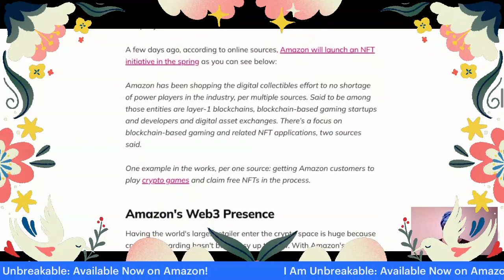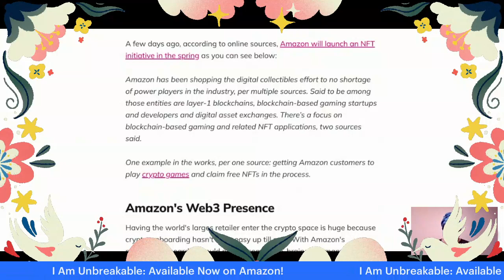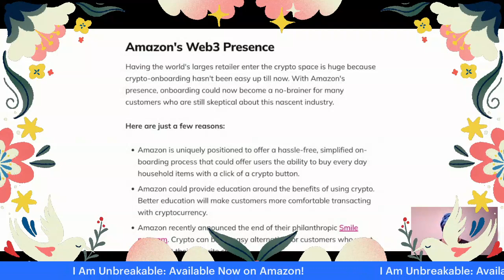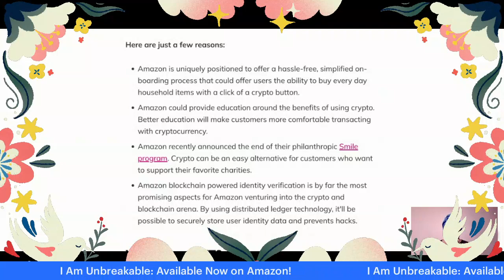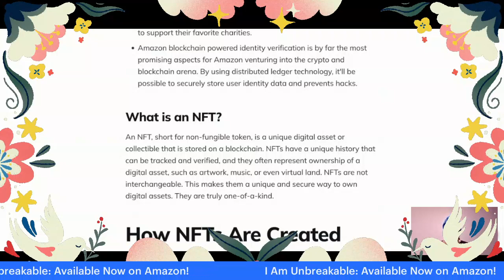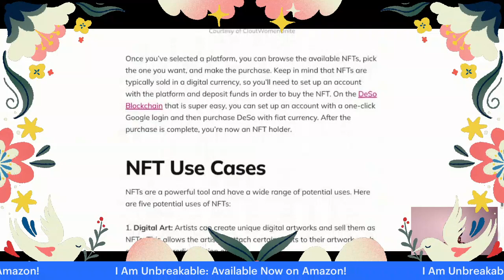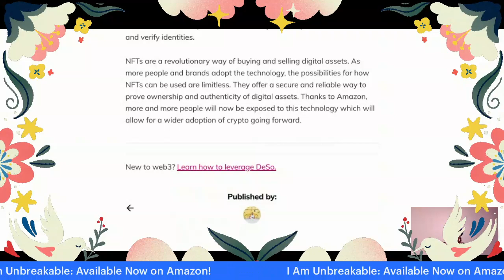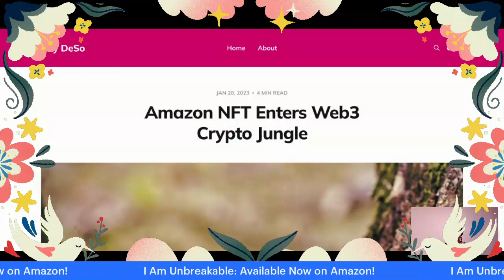Amazon NFT Enters Web3 Crypto Jungle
DeSo Blockchain